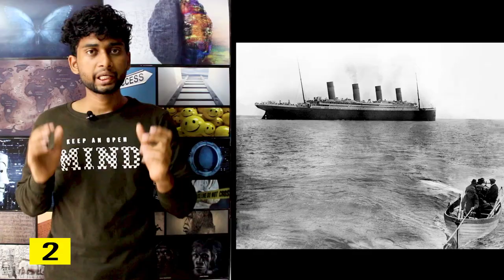Random facts in tamil - 15 random facts | episode 33 | Funny Facts | amazing facts by shamy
Hello Friends This Is Samy, Today I Am Going To Tell 15 Interesting  Random Facts To Make Your Day More Interesting, Watch It Have A Fun.

2.This is the last known photo of the Titanic before it sank.

3.In 1979 a woman named Elvita Adams attempted suicide by
jumping off the 86th floor of the Empire State Building.

4.In 2008, cooks in Iran tried to break the world record
for the world's longest sandwich

5.In 2009, archaeologist discovered the fossils
of a primitive species of crocodiles that actually galloped.

6.April 11th, 1954 is known as the most boring day in history.

7.In order to protect the city's water, the Los Angeles Department
of Water and Power purchased 80 million hollow black balls

8.Bamboo is the fastest growing plant in the world.

9.The goliath tigerfish is the largest of the tigerfish clan

10.An adopted man in Michigan named Steve Flaig searched for his birth mother
for four years

11.The modern handshake dates all the way
back to the 5th century BC

12.Barcode scanners actually read the spaces between
the black bars, not the black bars themselves.

13.In 2012, after spending five days in prison, a Korean man named Choi Gap-bok,
who had practiced yoga for 23 years, escaped by slipping
through a tiny food slot

14.Penguin's legs are actually longer than they appear.

15.Taiwan has become the first country to offer free
Wi-Fi to all tourists through over 4,000 hotposts
all over the island.

We all have little facts and tidbits of information that we've picked up somewhere along the way that we later find out are entirely false.

Dig through these responses and see what 'facts' you know are actually Fake News.

random facts in tamil - இதுவரை கேள்விகூட பட்டிராத 15 உண்மைகள் | random facts weird facts about china in tamil

interesting psychological facts in tamil.
hello friends this is shamy  today i am going to tell 15 interesting  random facts to make your day more interesting  watch it have a fun...

Also Can Spot Me In